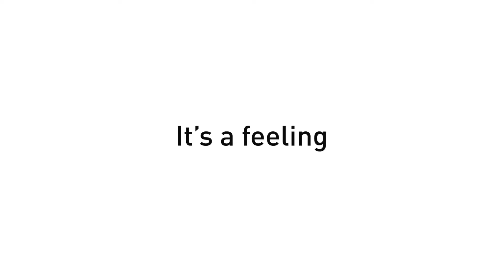STEPPER Eyewear Brand